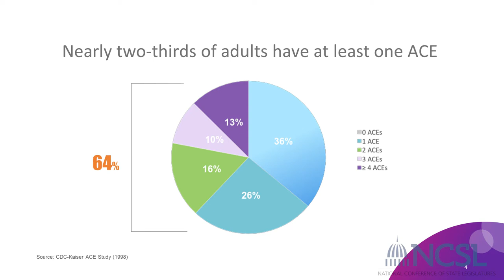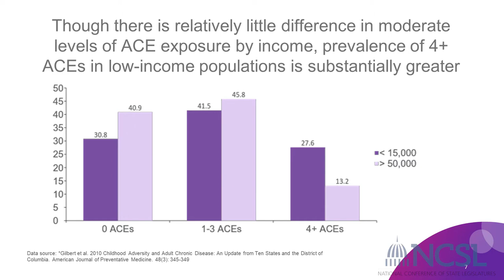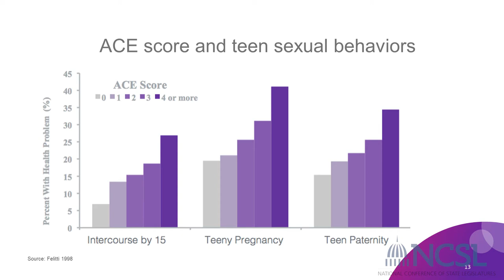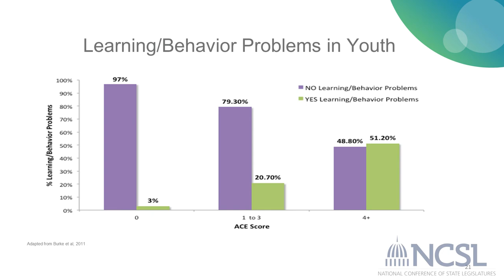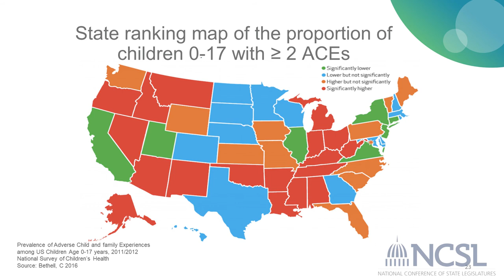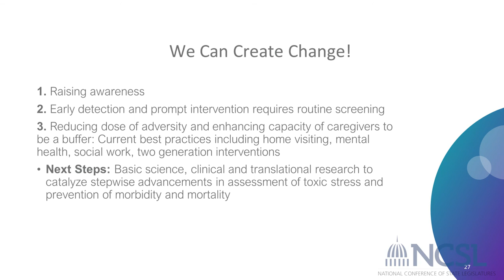Dr. Nadine Burke Harris at 2017 Legislative Summit